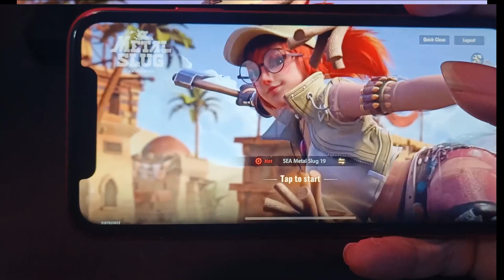MENGALAHKAN BOSS STAGE 2 Metal Slug: Awakening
Test Game Metal Slug: Awakening  with Iphone XR 128gb